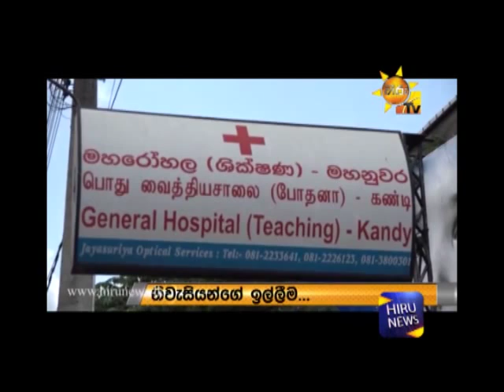MP Keheliya Rabukwella Case - Hiru Gossip